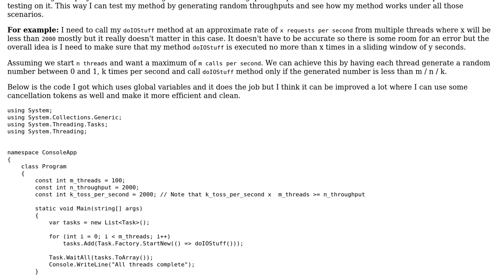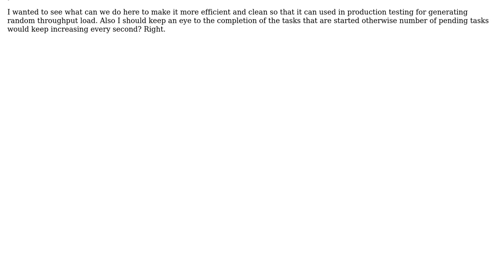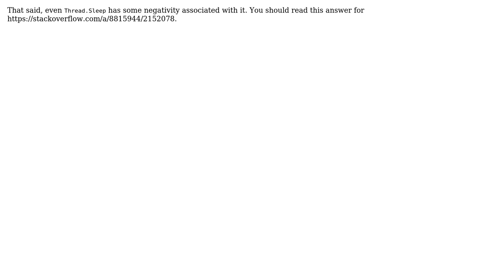Code Review: Rate limit a method by generating particular load on demand in C#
With thanks & praise to God, and with thanks to the many people who have made this project possible! | Content (except music & images) licensed under CC BY-SA | Music | Images & others | With thanks to user Rick Davin user dragons and the Stack Exchange Network Trademarks are property of their respective owners. You are responsible for your own actions.